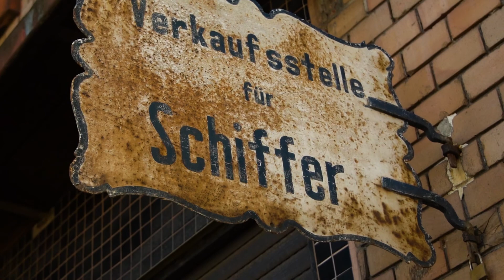NYCHOS für STADT.WAND.KUNST 2021 in Mannheim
„Primal Truth“ von NYCHOS in der Neckarvorlandstraße 17 – 19, 68159 Mannheim
für STADT.WAND.KUNST Juni 2021

Hier ist es: Das Mural "Primal Truth" von NYCHOS, das seit Juni 2021 Streetart-Fans, Stadtbewohner*innen und Passanten in seinen Bann zieht. In nur vier Tagen hat der international bekannte Künstler aus Österreich sein Werk vollendet. Der Wolf in „Primal Truth“ verbindet den Menschen mit der spirituellen Welt – mit Sternenformationen, Matrix und Energie. „Das ist ein sehr persönliches Bild geworden“, sagt NYCHOS, der das 32. Mural für STADT.WAND.KUNST geschaffen hat. In den letzten Jahren sei er durch Krankheit, Tiefen und Transformationen gegangen, die ihn und seine Kunst verändert haben. Statt seine Figuren zu zerteilen, wie er es in vielen Jahren seines Schaffens gemacht hat, blieben sie nun ganz, seien geheilt. Unverkennbar bleibt in NYCHOS neuem Werk aber die Transluzenz, die Lichtdurchlässigkeit seiner Figuren, die ihre Anatomie, ihr Inneres sichtbar machen.

Wir danken NYCHOS für dieses einzigartige Mural und Rabbit Eye Movement für die tolle Zusammenarbeit!

Vielen Dank sundropz für das großartige Video!

Weitere Infos zum Motiv sowie Bilder vom Entstehungsprozess findet ihr

STADT.WAND.KUNST ist ein Projekt der Alten Feuerwache Mannheim, von Montana Cans und der GBG - Mannheimer Wohnungsbaugesellschaft, in Zusammenarbeit mit dem Kulturamt der Stadt Mannheim und mit freundlicher Unterstützung von STO.